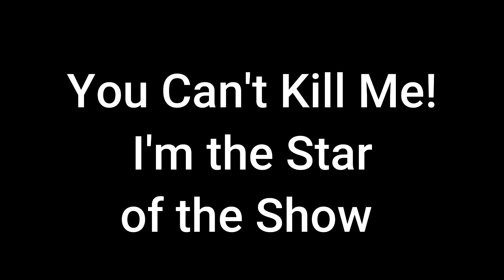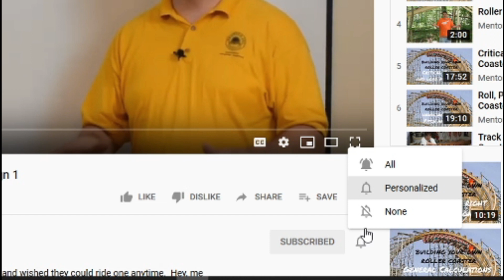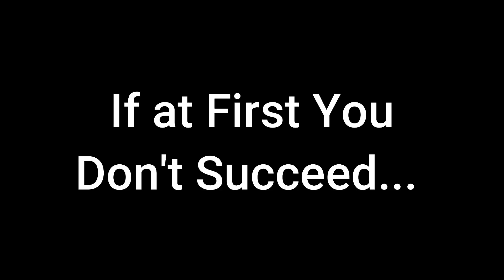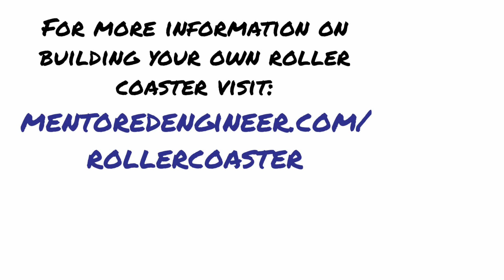Tragedy Strikes - Fat Guy Rides the Black Widow Backyard Roller Coaster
Learn more on how to build your own backyard roller coaster
Tragedy has struck on the Black Widow.  After successful testing, Corey is ready to ride!  See what happens.